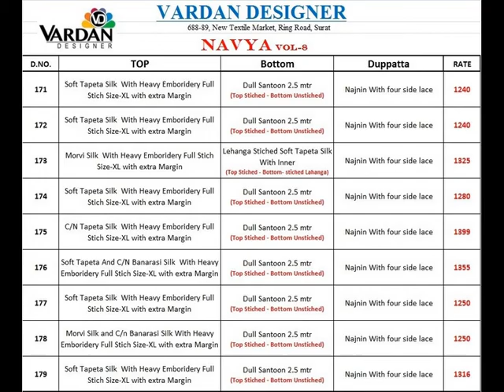BUNDLE OF 9 PCS GOWN VRADNA DESIGNER NAVYA VOL 8 PARTY WEAR GOWN UNSTITCHED